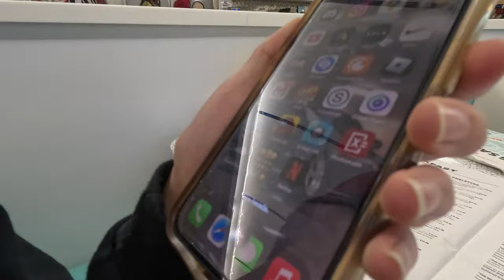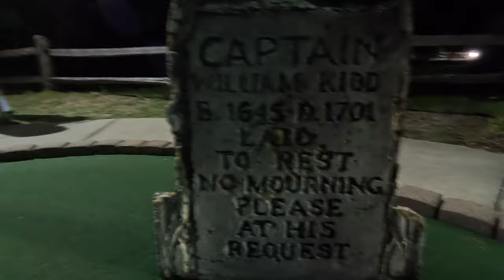Two Fortnite Kids Go OUTSIDE for the FIRST TIME! (Vlog feat. Jetty)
I hung out with @ucjetty for a day and didn't play ANY FORTNITE, and instead went OUTSIDE 😲

Someday I'll be the best.

USE CODE: Nxmb (ad)

Like and sub with the bell!

**GEAR:**
Monitor: Samsung Odyssey G40B
Keyboard: Razer Huntsman Mini
Mouse: Model O Wireless
Mic: Blue Yeti X
Headphones: Corsair Void RGB Elite Wireless

**PC SPECS:**
GPU: RTX 4080
CPU: Ryzen 5
PSU: Corsair RM850x

If you read this far down in the description comment "XXX" that way I know! Have a GREAT day as always, peace! ❤️